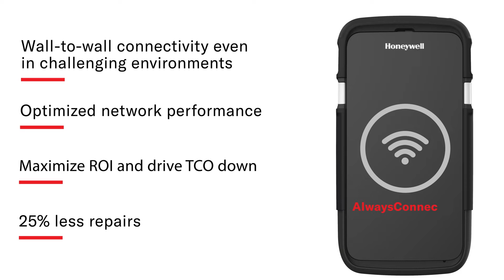MINIMIZE DOWNTIME AND INCREASE YOUR DEVICE LIFE CYCLE WITH ALWAYSON